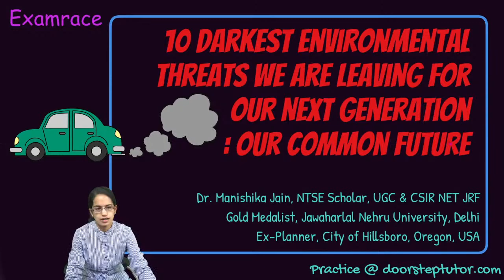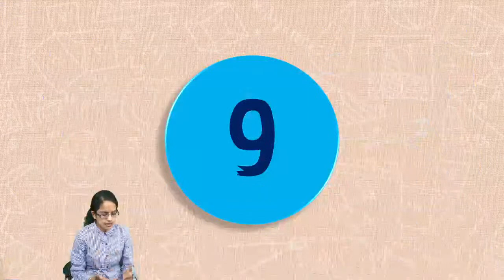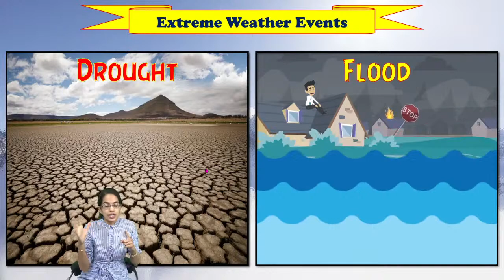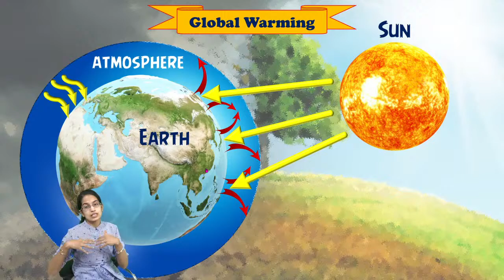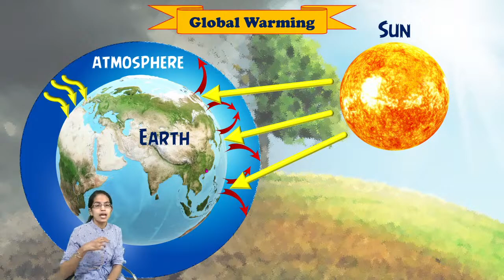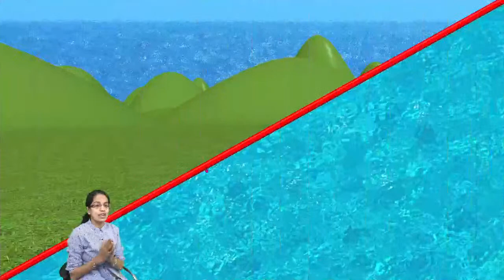10 Darkest Environmental Threats we are Leaving for our Next Generation: Our Common Future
Lecture by Dr. Manishika Jain on 10 Darkest Environmental Threats we are Leaving for our Next Generation

Chapters:
0:00 Ten Darkest Environmental Threats
1:01 Coral Bleaching
2:44 Extinction of Species
5:41 Pollutions
7:02 Deforestation
10:30 Extreme Weather Events
11:55 Sea Level Rise
12:28 Global Warming
16:21 Climate Change
18:20 Depleting Natural Resources
20:08 Climate Related Migration